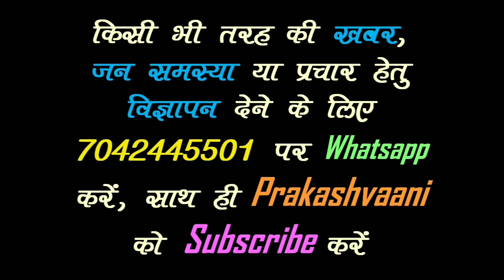Jandaha: आग लगी और लाखों की संपत्ति हुई धुआं // Swaraj Steel Enterprises Fire // Prakashvaani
Check out Best Earphones at Budget Prices-

Samsung Level U Bluetooth Headset

boAt Rockerz 235v2 Bluetooth Headset

boAt Airdopes 431 Bluetooth Headset

boAt BassHeads 220 Super Extra Bass Wired Headset

boAt Bassheads 103 Black Wired Headset

किसी भी प्रकार के सुझाव, विचार या विज्ञापन देने के लिए आप हमें मेल आईडी पर मेल कर सकते हैं, साथ ही अगर आपके पास किसी भी प्रकार की ऐसी Video या हो जिसे आप देश-दुनिया को दिखाना चाहते हैं तो विषय की जानकारी के साथ उसे Prakashwani Team को भेज सकते हैं ।